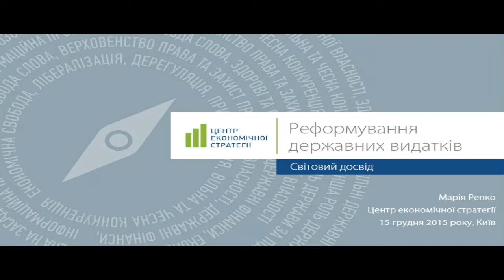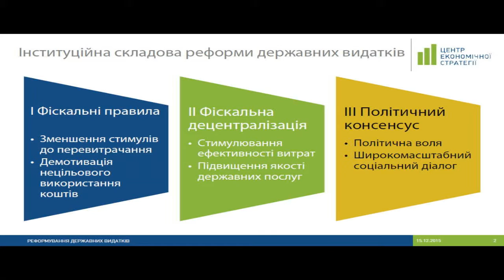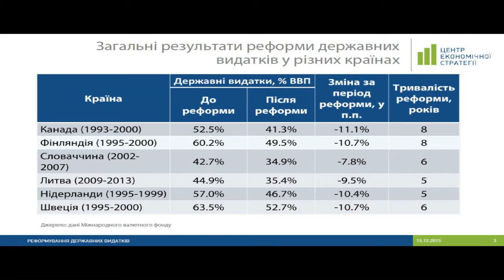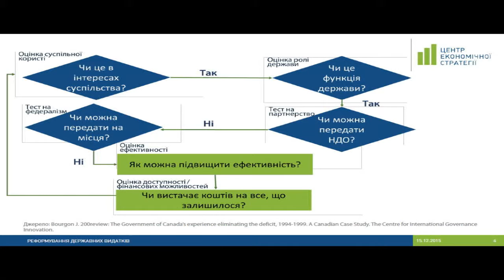Олена Білан, Павло Кухта, Марія Репко про найскладніший бюджет в історії України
УКМЦ
15 грудня 2015